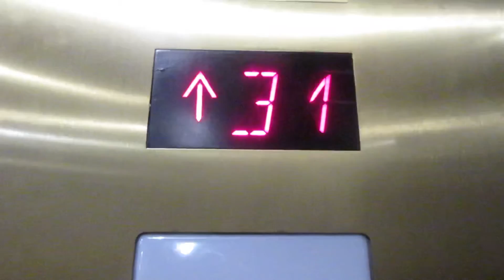Haughton/Schindler Traction Low-Rise Elevators Ballys Tower Ballys Hotel & Casino - Atlantic City NJ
Installed 1980s

Modernized 2019ish